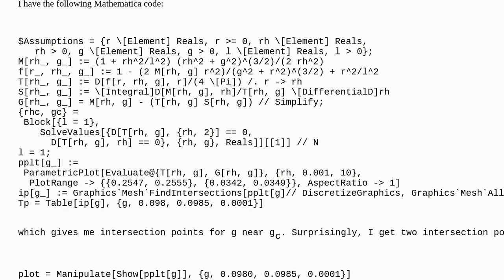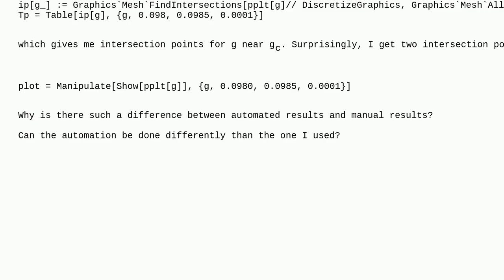Mathematica: Finding intersection points from ParametricPlot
Finding intersection points from ParametricPlot

A special thanks goes out to the awesome community

  table mesh plotting calculus-and-analysis intersection